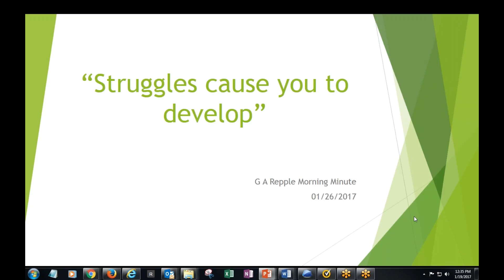Your struggles cause you to develop